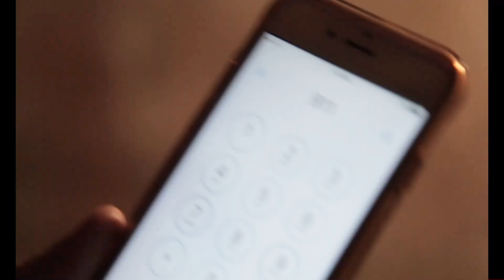Two Birds 2017 - Horror Short Film | اعلان فيلم | Best action movies 2022 | اقوى افلام اكشن 2022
امرأة شابة تُدعى فلين تكتشف اكتشافًا مرعبًا يدعو علاقتها بصديقتها إيف إلى التشكيك. تحقق فلين في ضجيج في قبوها وتكتشف اكتشافًا مرعبًا يجبرها على التساؤل عن طبيعة علاقتها بصديقتها حواء.

Two Birds 2017 - Horror Short Film  تشويقي وملئ بالحركة والاكشن والاثارة وبجودة HD

أتمنى أن تستمتع بمشاهدة هذا الفيديو. إذا أعجبك ذلك ، يرجى ترك تعليق. أنا في انتظار تعليقاتك.

Very Special Thanks to the company that produced the work
ALTER
BRENDAN BEACHMAN

Master Scene 2022,
5GMetaMovies4U,
Short movie Trailer,

جميع الحقوق محفوظة لاصحابها

 وشكرا لكم ...